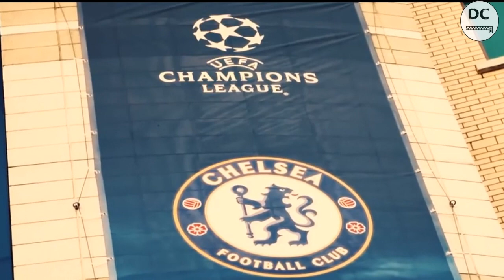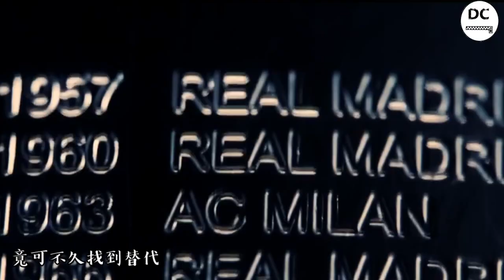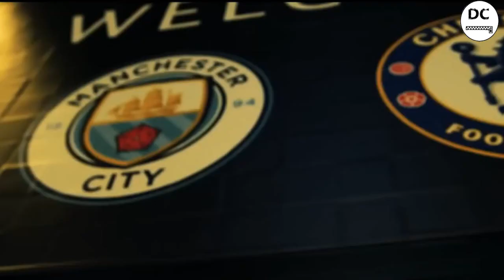《Chelsea 2020/21》(原曲：可再遇見 - KOLOR)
如果喜歡小弟作品，不妨點擊下列連結支持小弟創作：
以及多多分享

原詞: Mj Tam  作曲: 謝日昇
原曲：可再遇見
改詞：DC_

總有意外　怎計到興衰
半季已變卦　績分往後退
勝負無憑據　急切換帥
為了盡快放下疑慮

青春的上季度　今季漸醒覺
變化卻太晚　開首顛簸　將林伯退幕
一轉眼　以杜曹任教
就這樣去　再步上　脫去束縛

前路可會預計　只掌管目前
防務必須改正　應對各挑戰
重用一些失意舊將　運用三中堅的試驗
就這麼　迎來飛躍的改變

憑著相信既定路向　開始追近一點
終於等到光芒　無負當初的奉獻
沿路跌跌碰碰　幾經多番鍛鍊
假使堅定信念　前四總會再次踏遍

當天遭遇挫敗　於國內杯賽
看似要錯過獎杯　竟可不久找到替代
歐洲賽事無弱旅
逐個面對　繼續去　懶理差距

場內穩守三線　應對各挑戰
呈現不屈堅固陣勢　就是犧牲得分意念

原來從前期盼的光景　會再遇見

決賽再戰　既然來到就盡力兌現
不驕不卑　忠於初心無須變陣勢
將氣場　全逆轉　創出新天

前路稍欠運氣　當作了磨練
波幅好比當年　沿路高低都相似
無視世界冷眼　只需握緊信念
來年重頭回看　歡呼的一天與盛宴